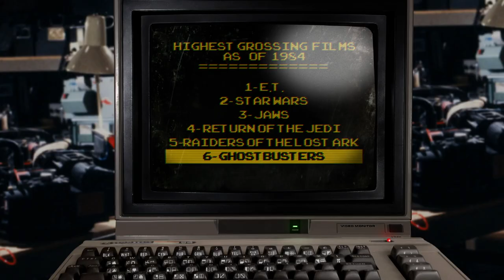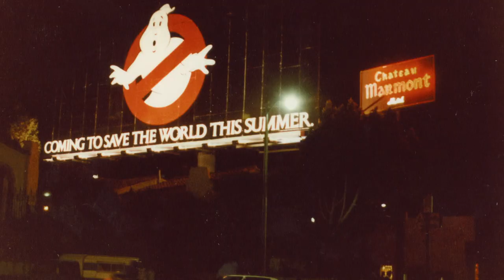Cleanin' Up the Town: Remembering Ghostbusters | Trailer - Watch Now on Crackle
Full-length. No signup. No Subscription.

The definitive Ghostbusters documentary charts the making of the greatest supernatural comedy of all time. Interviews with Dan Aykroyd, Harold Ramis, Ernie Hudson and others reveal a journey of ingenuity and innovation, along with a wealth of surprising anecdotes. Forty-six insightful, entertaining and heartfelt cast and crew interviews accompany never-before-seen archive material. This documentary demonstrates how the filmmakers collectively defied time constraints and all manner of technical challenges to make the movie that changed the film industry forever.